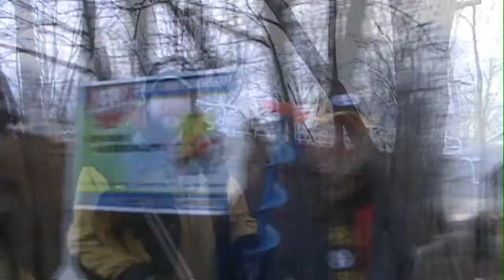peters prime time ice fishng show March 27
6pm shore line report for you.